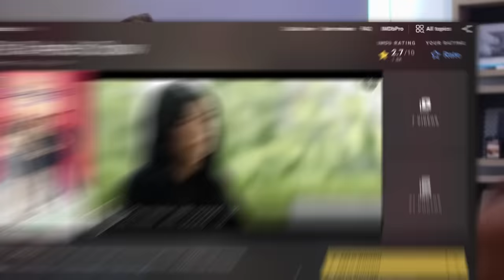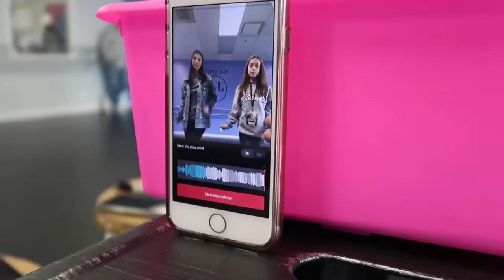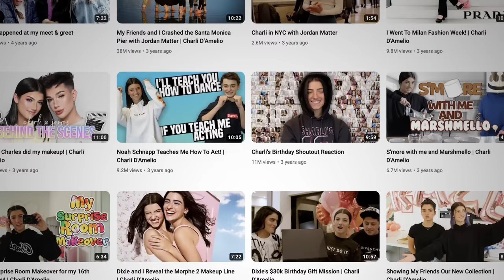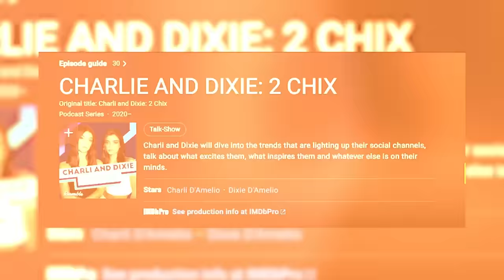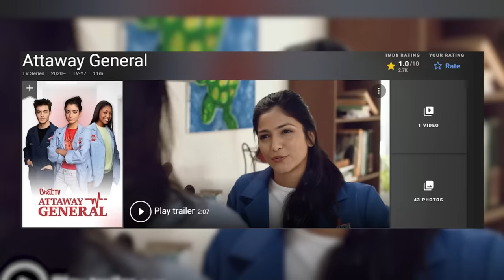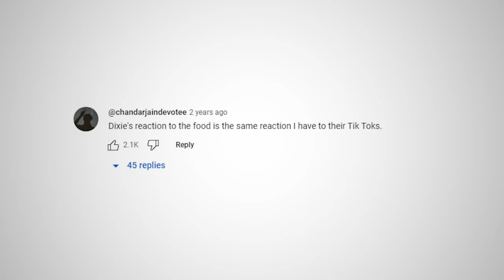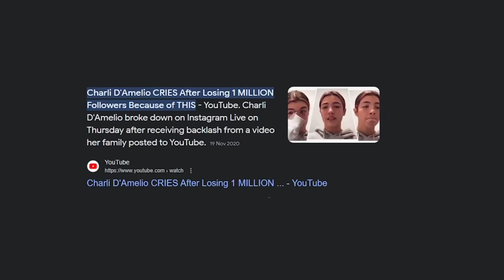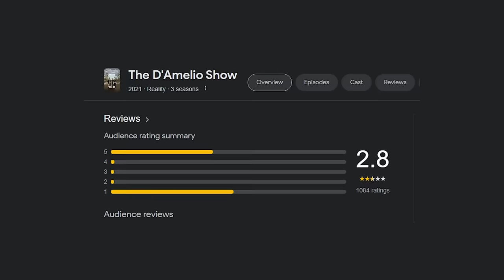The RISE & FALL Of The D'amelio's (have they become irrelevant)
Have Dixie and Charli D’amelio become the biggest falloff of 2023? From getting launched into stardome and basically becoming the queens of TikTok to now barely getting any views on youtube and even having one of the worst-ever rated reality TV shows. The D’amelio sisters seem to have nothing more than a viral Tiktok dance to offer. So was it all a fluke or they just couldn’t truly capitalise on their fame? Join me as we try and figure out if the D’amelios have become IRRELEVANT.